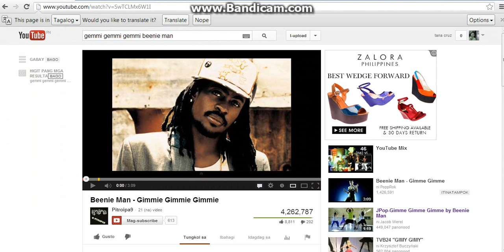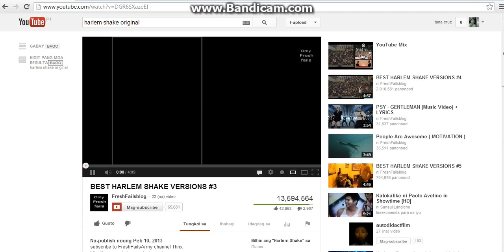gimme gimme and harlem shake in minecraft